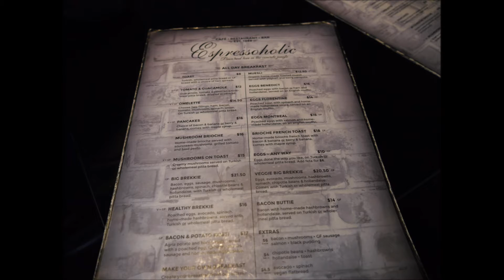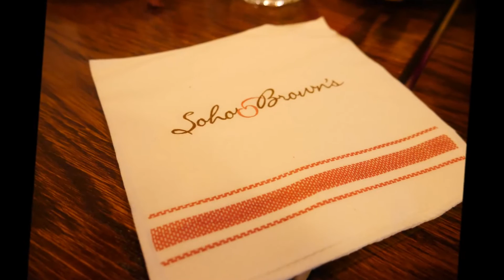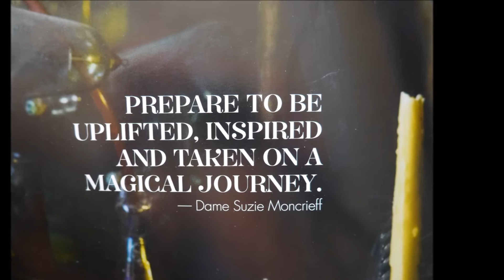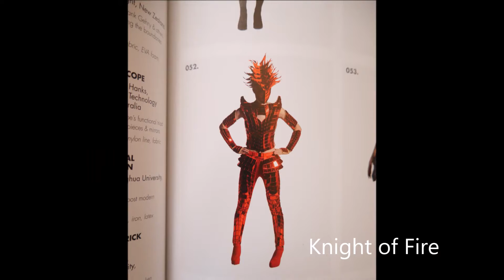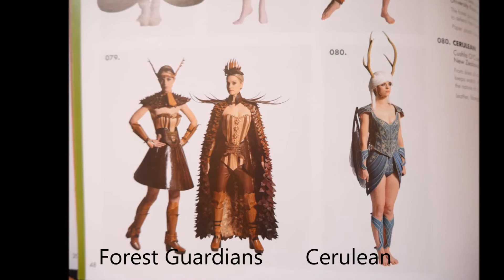Girls Weekend in Wellington: Oct 2015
A family visit to the Windy City to check up on little sister and attend the World of Wearable Arts.

Music...
Also including; On the Table by Silent Partner, Ditch Diggin by Jingle Punks, It’s all Happening by Huma-Huma, and On My Way Home by The 126ers